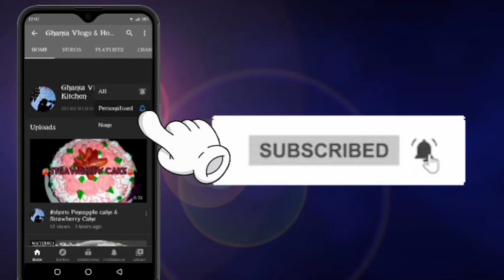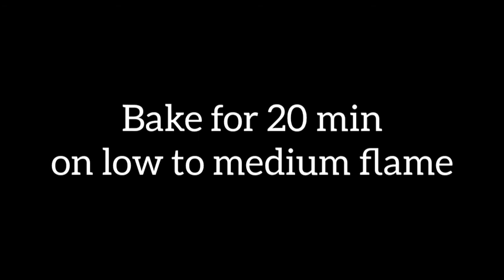Chicken Fajita Pizza Recipe without oven | Homemade Pizza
Must try & give your feedback💝

I'm full time active on Instagram